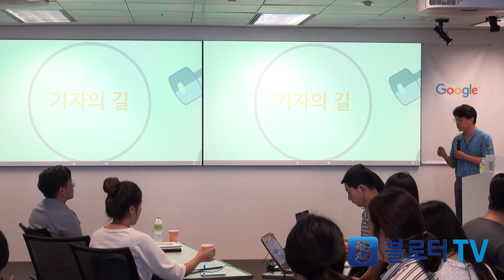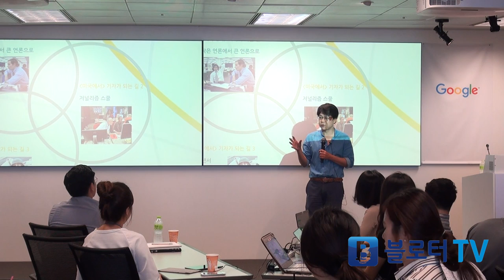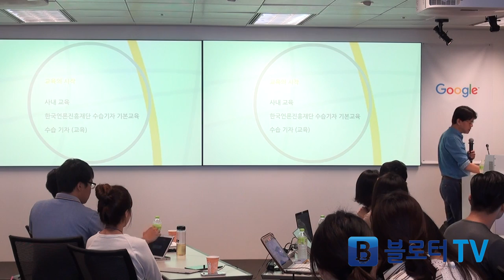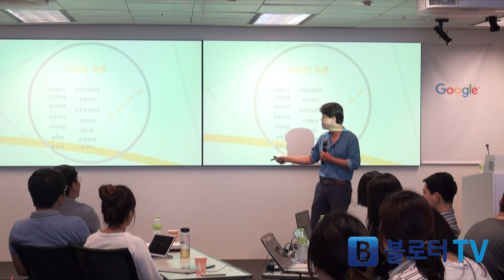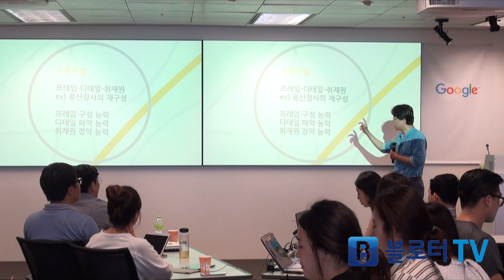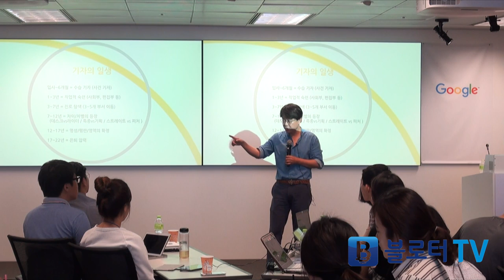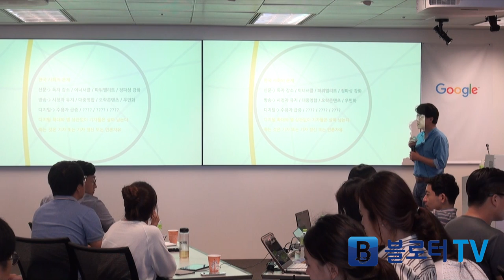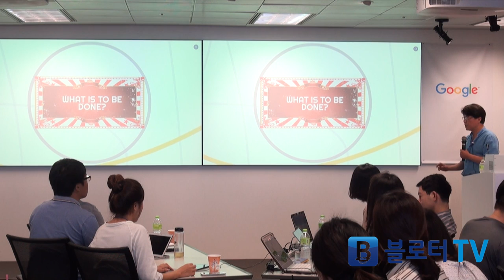[넥스트저널리즘스쿨] 기자의 하루와 일생, 현재와 미래. 한겨레21 안수찬 편집장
'믿고 보는' IT 전문 언론사 블로터의 유튜브 채널입니다. 넥스트저널리즘스쿨 3기에 진행한 한겨레21 안수찬 편집장 강연입니다.